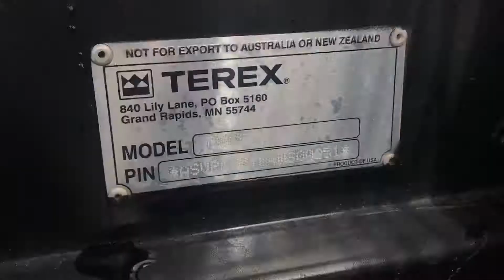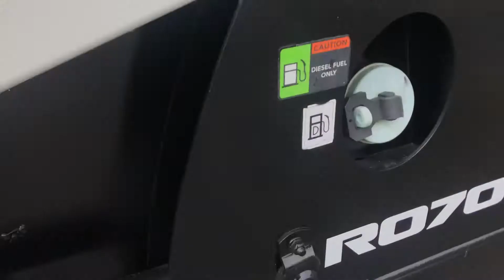Terex R070T skid steer for sale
Up for sale : 2014 Terex R070T skid steer with only 1,000 hrs.